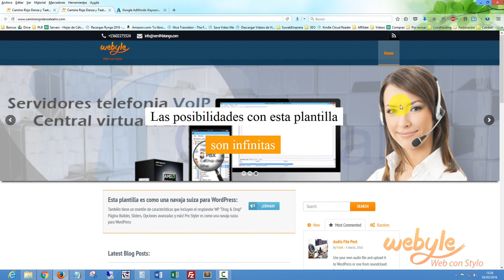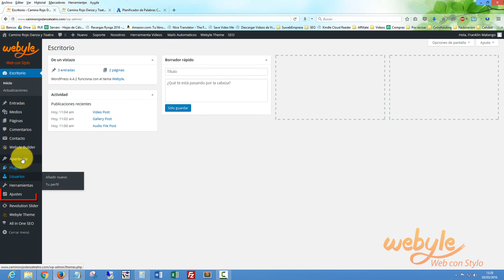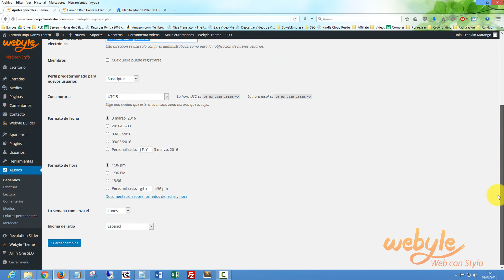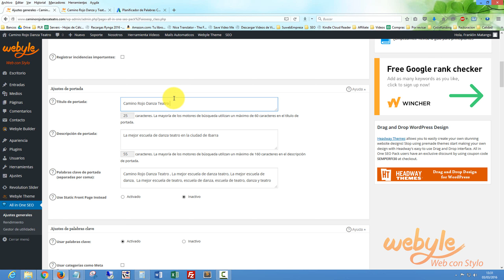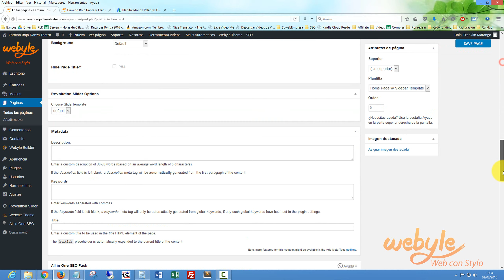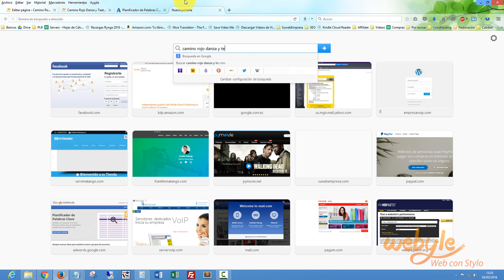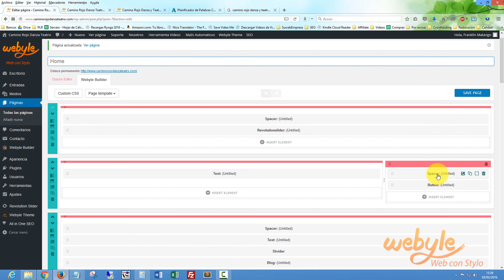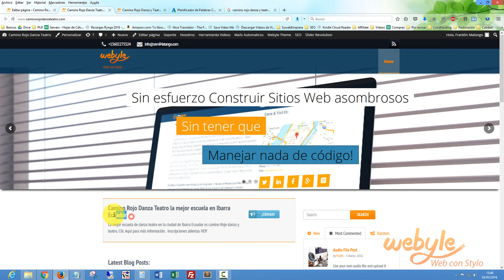📝 GOOGLE ADWORDS Como Funciona - Planificador de Palabras CLAVE de Google | Google ADS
Google Adwords Como Funciona

Google Adwords, como funcional el planificador de palabras clave de GOOGLE ADS para aparecer rapido y gratis en los principales buscadores web: Google, Bing y Yahoo en solo siete días.

La forma más sencilla de crear sitios web profesionales con Webyle Builder es extremadamente fácil y rápido crear su propio sitio web, blog, web de capacitación o tienda online, porque es completamente editable sin códigos y lo mejor de todo; es que estará presente en Google en sólo 7 días.

Cree cualquier tipo de sitios web fácil y rápido; páginas de aterrizaje, páginas de venta, sitios E-commerce, blogs profesionales, tiendas online & mucho más en minutos porque la PLANTILLA WEBYLE fácil de usar y para cualquier negocio.

Título: GOOGLE ADWORDS Como Funciona - Planificador de Palabras CLAVE de Google | Google ADS [youtube]

o adiciónanos a Skype: ServiMatango

planificador de palabras clave,
keywords planners,
google ads,
google adwords,
posicionarse en google,
como posicionarse en google,
aparecer en google,
posicionar tu pagina web,
negocios por internet,
negocio por internet,
pagina web,
sitio web para negocios,
negocio por internet pagina web,
iniciar un negocio por internet,
empezar un negocio por internet,
crear un negocio por internet,
negocios online